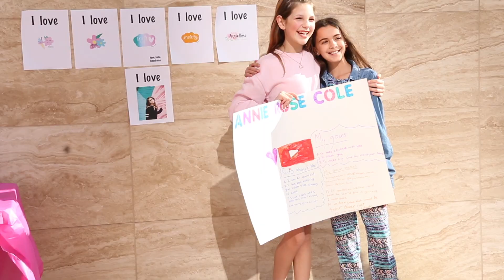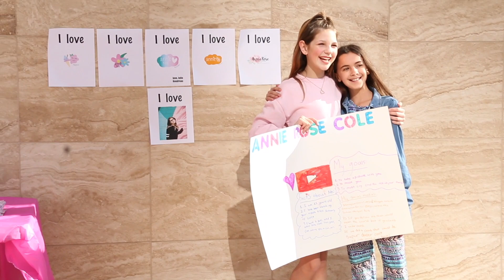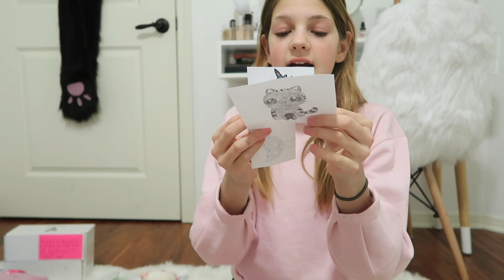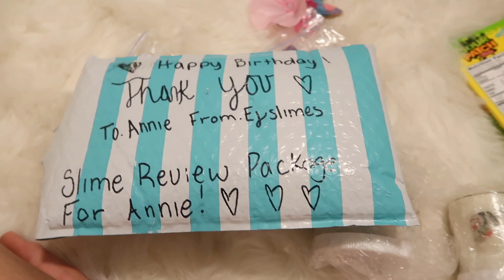Meet & Greet Birthday Vlog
I had a great 12th birthday, my family and friends are the best. But even better - You guys who came out to meet me at my Meet & Greet! Thank you for the gifts - I opened them all at the end. And then at the very end there is some bonus footage!

Thank you to The Woodlands Park and Recreation for the use of the Woodlands Waterway Square Place.

Thank you to Claire's for sending gift bags to give away to fans at my meet and greet!

Thank you to BBTV for sending the cards to sign and give out to fans.

Thank you to TeePublic for the AnnieRose merch samples for the raffle!

See my first meet and greet, which was held in Ireland in 2016, when I had 60,000 subs on Annie's Vlogs and this channel hadn't started!

PRIMER -
FOUNDATION -
Bronzer -
Benefit Cosmetics Hoola Bronzing Powder 0.28 Ounces
CONCEALER -
HIGHLIGHTER -
BLUSH -
Tarte Amazonian Clay 12-Hour Blush
EYESHADOW -
MASCARA -
LIPS -
Colourpop Supernova Shadow
Colourpop Amber Lipstick
SETTING SPRAY -
Urban decay
FIONA FRILLS -

ANNIE'S Slime SUPPLIES:
1 gallon of Elmer’s glue on Amazon